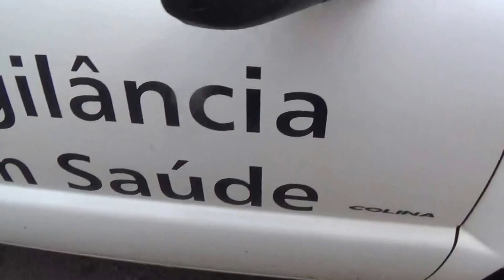Drenagem Urbana, será que a PMC e outroas não olham isso? 20160714115907